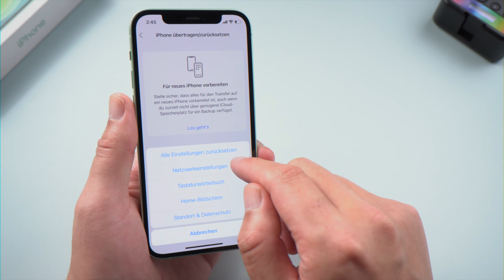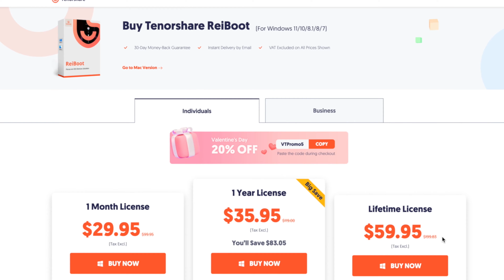Das iPhone kann keine Anrufe tätigen oder entgegennehmen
Ist es Ihnen schon einmal passiert, dass Ihr iPhone plötzlich einen Anruf nicht mehr angenommen hat? Dieses Video zeigt Ihnen 5 Möglichkeiten, wie Sie das Problem beheben können, dass Ihr iPhone keine Anrufe entgegennehmen kann. Wenn auch Sie in Not sind, schauen Sie sich das Video an.

Warum Tenorshare Tenorshare ReiBoot empfehlen?
1. Es ist Recovery-Modus auf iPhone kostenlos versetzen & beenden Total kostenlos.
2. Andere 150+ iOS Hängen Probleme & die benutzerdefinierten IPSW Wiederherstellung beheben.
3. Downgraden von iOS 15 Beta ohne iTunes, Einfacher & ohne Datenverlust.

Zeitstempel:
00:00​ Vorschau
00:10 Methode 1 - Schalten Sie den Flugzeugmodus ein und aus
00:19 Methode 2 - Netzwerkeinstellungen zurücksetzen
00:33 Methode 3 - Erzwungener Neustart des iPhone
00:50 Methode 4 - iPhone mit ReiBoot reparieren

iossystemwiederherstellung itunesbackupreparieren# iossystemproblemebeheben